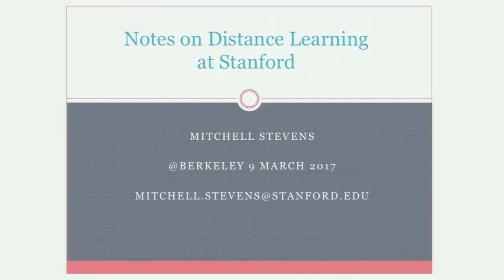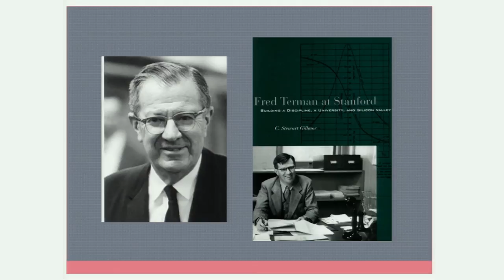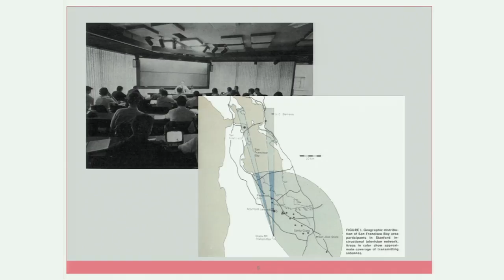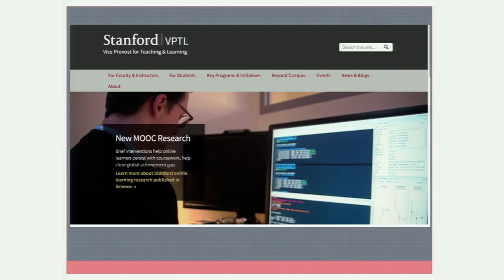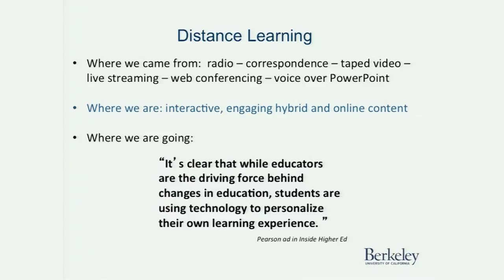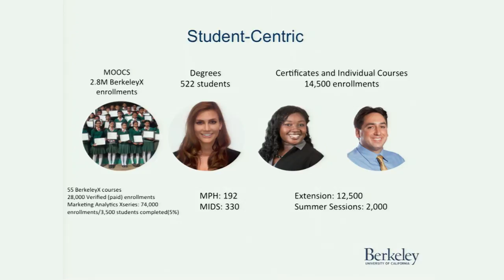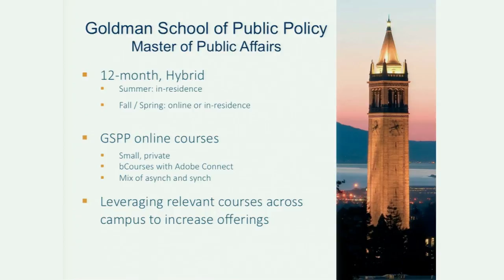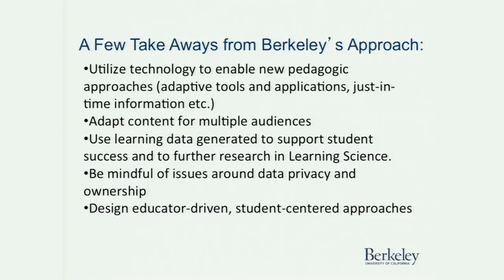Distance Learning: Comparing Stanford and Berkeley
Distance learning has become a significant method of conducting higher education in recent years, facilitated by enhanced information and visual technologies. Such initiatives as massive open online courses (MOOCs) are now commonplace. Mitchell Stevens, who has studied the Stanford experience, and Diana Wu, a thought leader and implementer of several key programs at UC Berkeley, explore the strengths and weaknesses of this approach and consider how the past might inform the present and the future.  Recorded on 03/09/2017. Series: "Center for Studies in Higher Education" [5/2017] [Show ID: 32161]